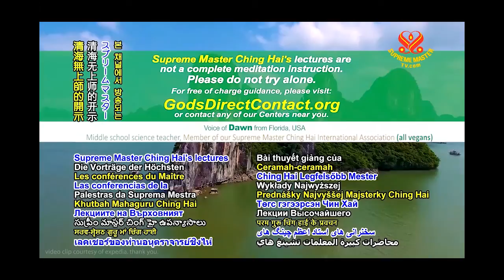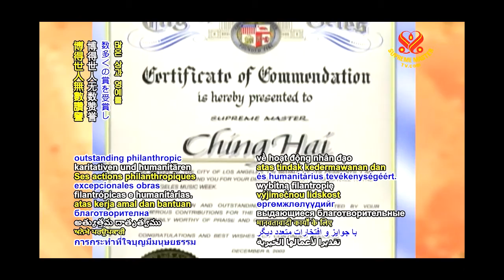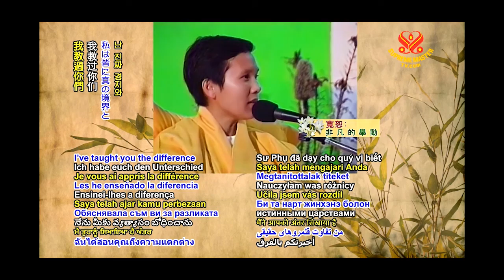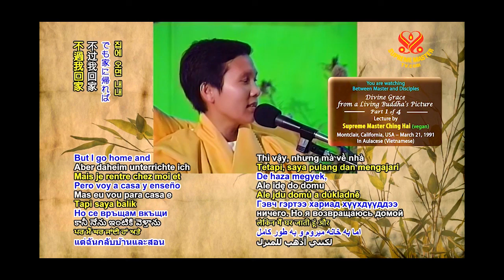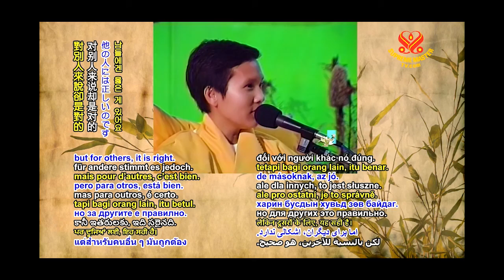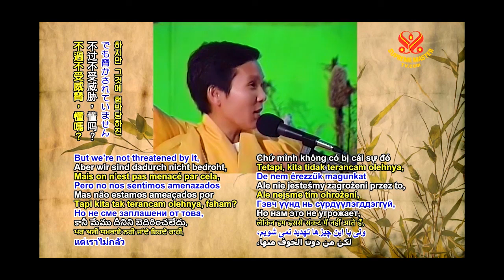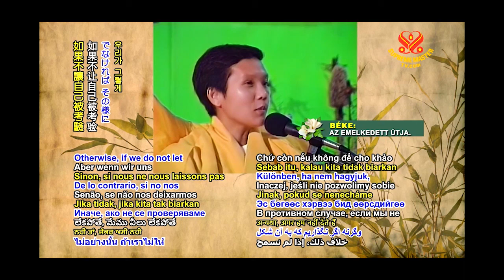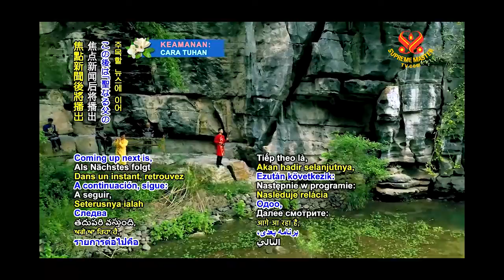Divine Grace from a Living Buddha’s Picture #1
The person who has attained Buddha Nature, their Buddha Nature and our Buddha Nature are connected, so when we remember them, it’s the same as remembering ourselves. But believing in Him/Her means we believe in the all-encompassing Buddha Nature of ourselves, nothing else. The more we believe in the Master, the more we think about Him/Her, the more we are just like Him/Her. We are more and more like Him/Her, then we are united with Him/Her; that means we’re One with our Master. The more we’re alike, the higher we go up. Until one day, if you keep remembering my teaching and practicing it, remembering me, then my energy will merge with your energy, and then you will become me.